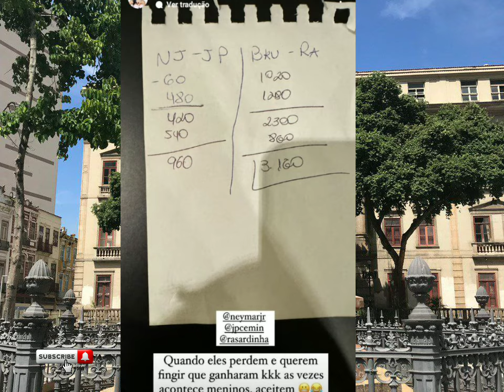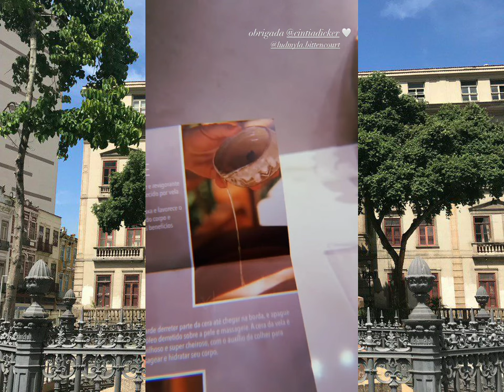BRUNA BIANCARDI E NEYMAR PASSAM DIA DOS NAMORADOS JUNTOS